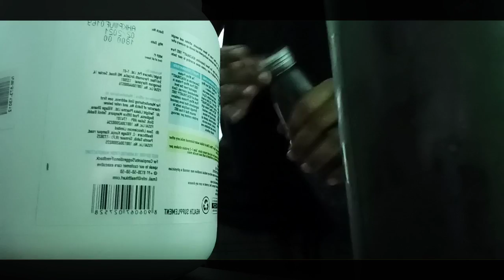120 eggs in my fridge || Vlog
120 eggs in my fridge || Vlog